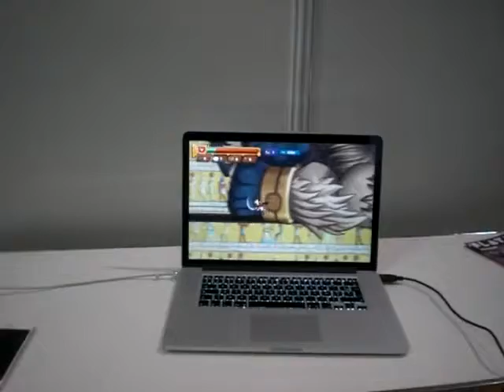Jeu d'arcade sur PC nouveauté à l'ancienne Salon PLAY la villette 21 avril 2018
Super jeu d'arcade créé par un passionné sur ce salon PLAY de la villette 2018 (21 avril )